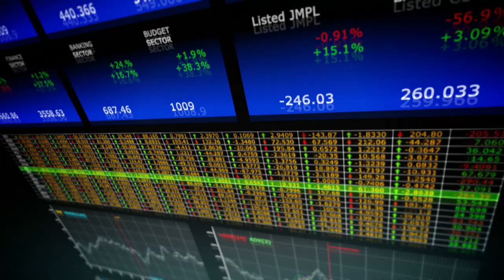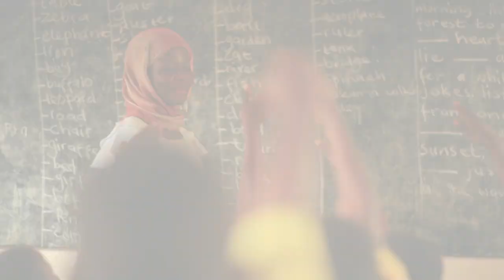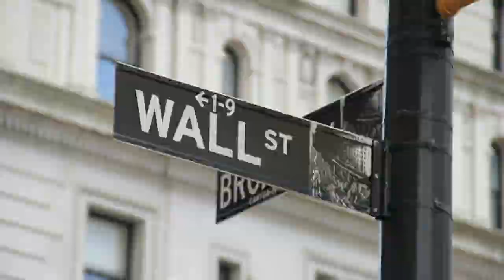Chatham House: Independent Thinking on International Affairs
Chatham House is a world-leading source of independent analysis, informed debate and influential ideas on how to build a prosperous and secure world for all.